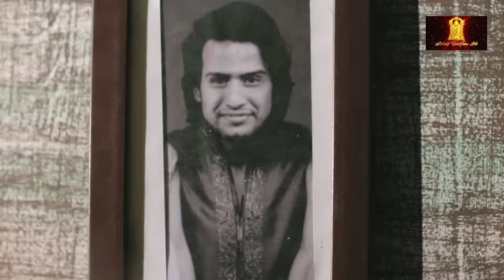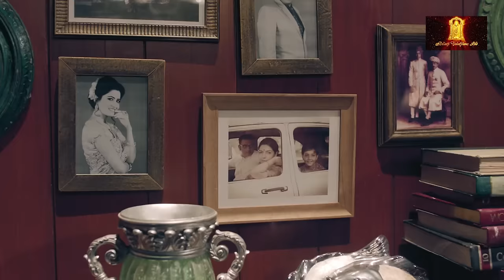Hum | New Episode 1 | Today's Episode | Altt | New Hindi Webseries | Altt Telefilms | Latest Episode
Watch the latest Hum episodes, a full Hindi web series from ALTT. Also, watch the newly released Hindi web series from 2024 exclusively on Balaji Telefilms

Her Royal Highness, Princess of Daulatganj, Rooprani Kapoor marks her 25th wedding anniversary. She is fond of revisiting old memories of her late husband. After all, the marriage gave her three lovely daughters, Devina, Isha, and Sakshi. The three sisters leave for Mumbai when they receive an invitation to Vikram Bedi's 50th Birthday party.

Cast: Satyajeet Sharma, Kushal Tandon, Kasturi Banerjee, Karishma Sharma, Himani Shivpuri, Amol Parashar, Payal Nair

Welcome to the city of dreams!